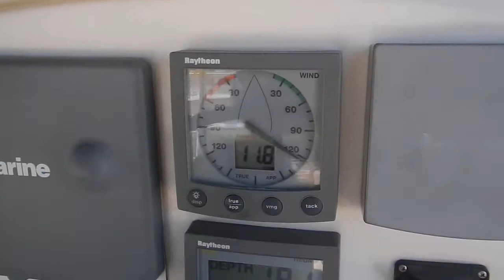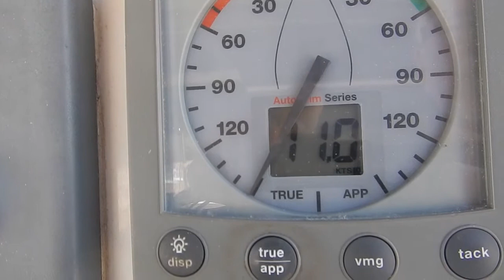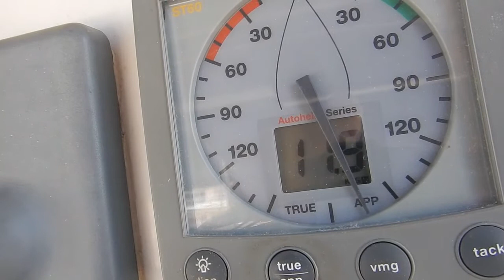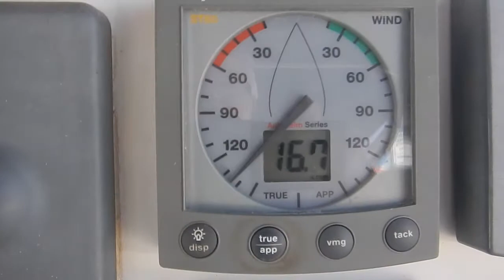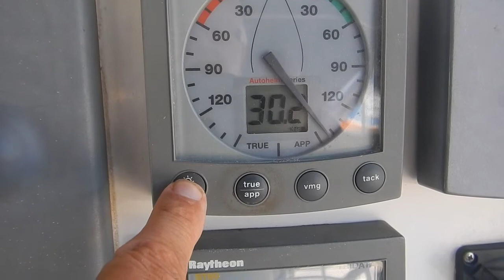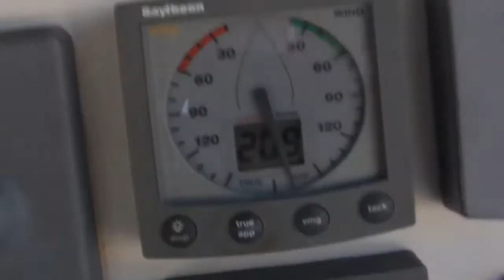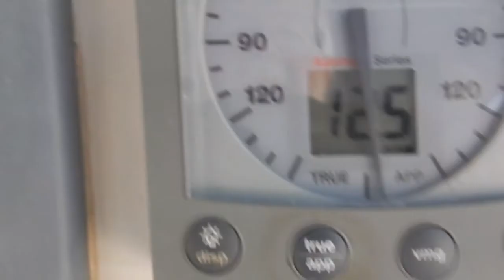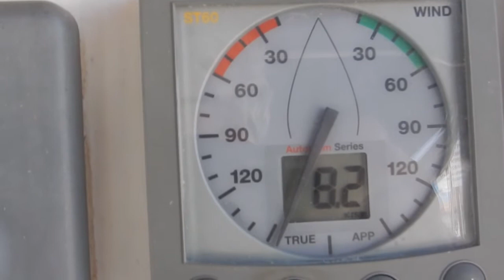Wind and Isobars and evening at Karistos Evia Island Greece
Explanation of wind and why wind looking at isobars -- and a nice little Greek town